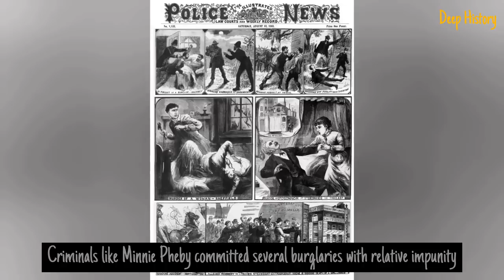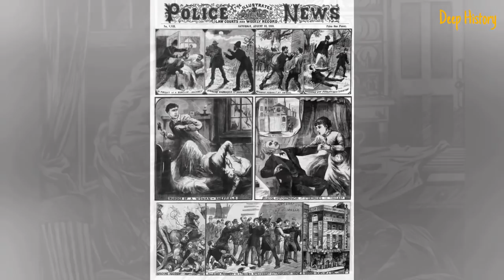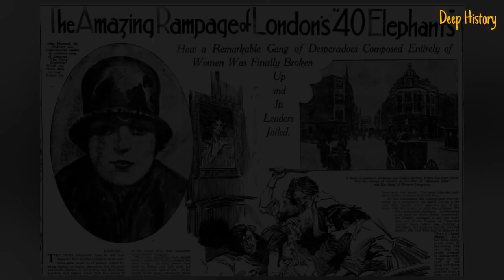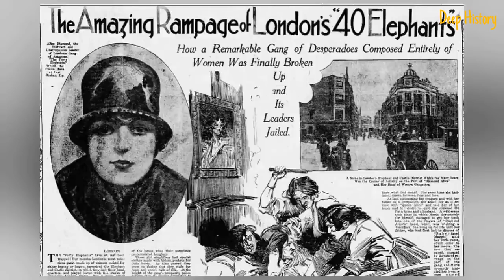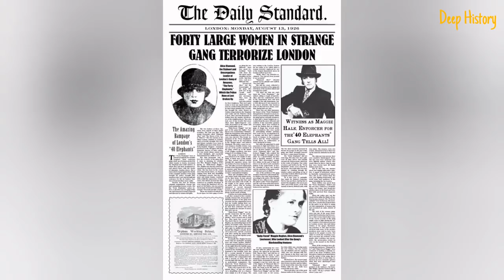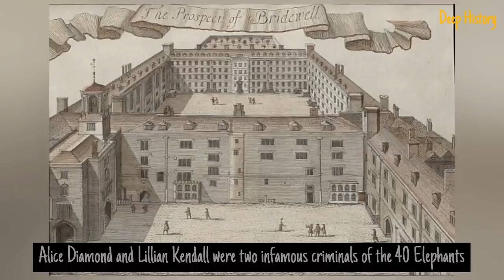Top 20 Lady Gangsters and Criminals of the Victorian Age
The Victorian Age had it all: the Industrial Revolution, iconic fashion, booming progress and Lady Gangsters, Yes, it had some iconic female criminals, In many of the works of Charles Dickens, the author and reformer presented the seamy underworld of London in a manner never before seen, In A Christmas Carol, a woman thief and presumably a housebreaker stole the nightshirt from the dead Scrooge's corpse, along with his linens and bedcurtains, and presented them to a fence for a price, Oliver Twist featured the violent Bill Sykes, the tragic Nancy, the amoral Fagin and a pack of children trained to steal, Dickens described criminals and crimes, jails and courts the affluent homes of the victims of crimes, and the sordid squalor in which the criminals lived, He described the slums of London in a manner theretofore unknown, and the level to which children and unmarried women contributed to the city's criminal underworld.